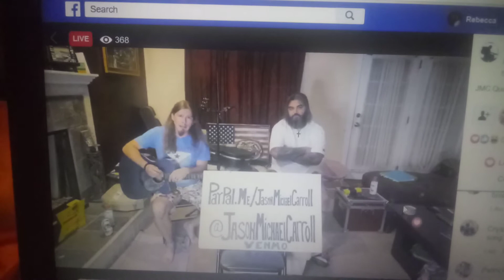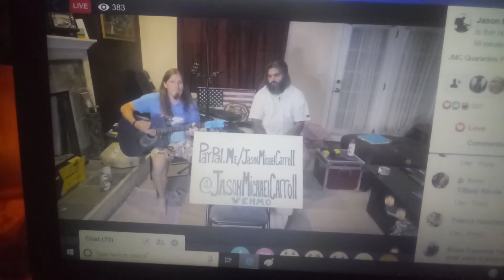Jmc week 4 feed jake and suzie q